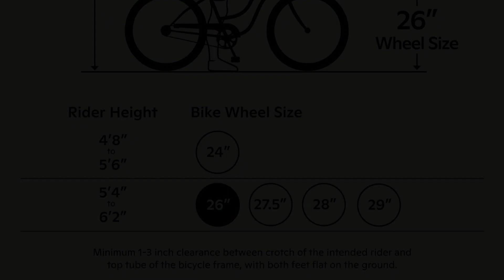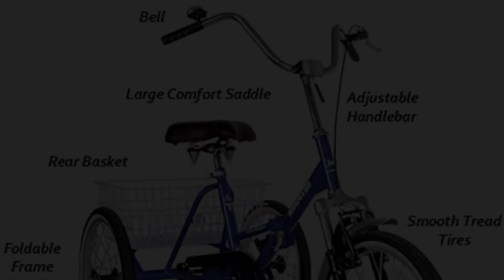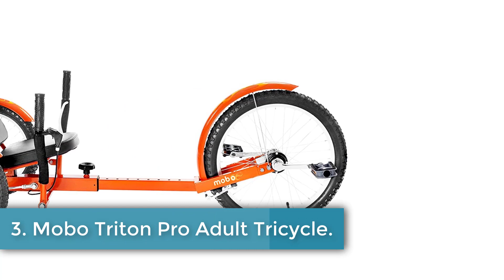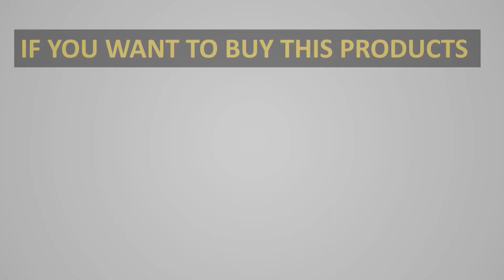✅Best 3 Wheel Bikes For Seniors In 2023-Top 3 Most Comfortable Three-Wheel Bikes for Seniors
1. Schwinn Meridian Tricycle.

2. Mantis Tri-Rad Folding Adult Tricycle.

3. Mobo Triton Pro Adult Tricycle.

For best 3 Wheel Bikes For Seniors, the sport doesn’t come back simple. Attempting to coordinate balance, pedaling, and steering is a particularly tricky task. Personal desires tricycles or traditional adult trikes area unit excellent choices for such riders. These best 3 Wheel Bikes For Seniors are available in all sizes and varieties.

3 wheel bikes for seniors near me
3 wheel bikes for seniors folding
used three wheel bicycles for seniors
bikes for seniors with balance problems
best 3 wheel electric bikes for seniors
tricycle for seniors with disabilities

Hey guys in this video we are going to be checking out the Best 3 Wheel Bikes. You Can Buy Right Now. We made This List Based On Our Personal Opinion and hours of research & we have listed them based on the type of features and Price. We have Included options for every type of user so whether you are looking for the best budget.

      owners.